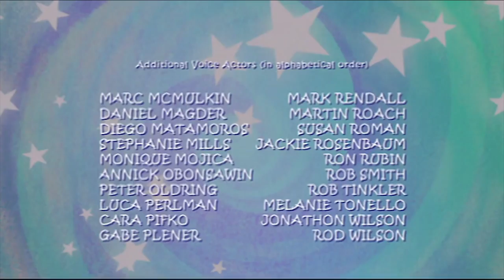👣 Franny's Feet 106 - Paper Presents/ Fowl Weather | Cartoons for Kids | Full Episode | HD 👣